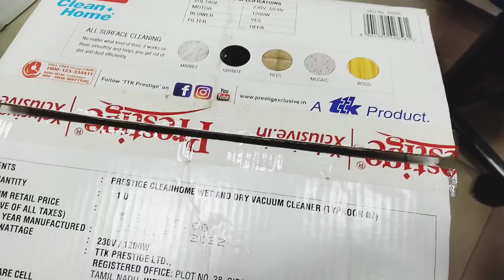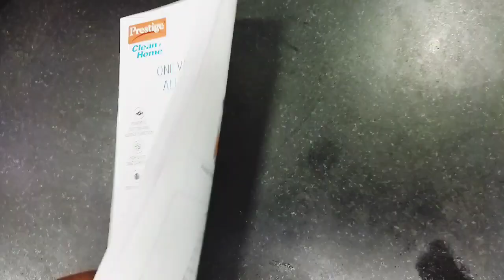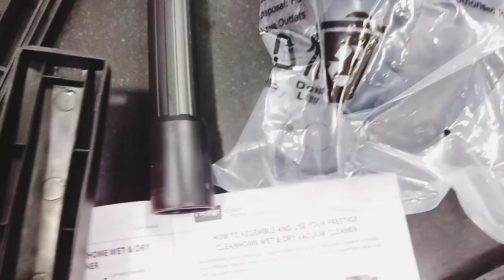vacuum cleaner kaise use karte hain?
prestige vacuum cleaner,  wet and dry vacuum cleaner, blow and suck vacuum cleaner,

ttkprestigetimited